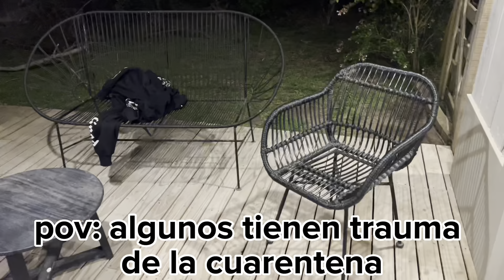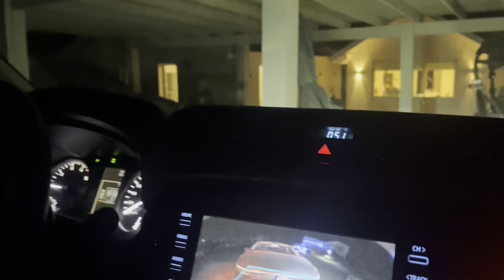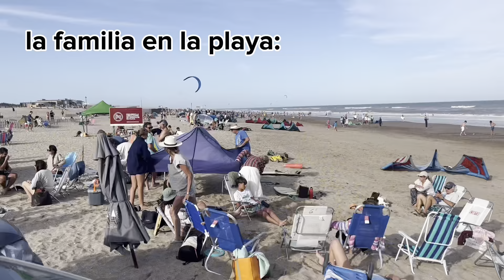VLOG COSTA 2024